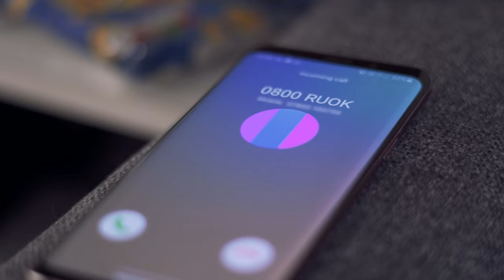Mosaic - R U OK? [Official Music Video]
Mosaic are Jared McLean, Chris Brain, Victor Minkov

With thanks to:
Liza Ryder-Smith (Got Your Shot) - Video Director
Daly George (The Ranch Production House) - Mixing and Mastering
Scarlett Cawley (Crucify Creations) - R U OK? Imagery and Merch

and of course the stars of our the video: Mark, Rowan, Elliott, Keyto (aka doggo), Jas, Elliott, Steve, Chloe, Nathan, Scarlett, Gemma, Liv, Dave, Abby, Liza

Lyrics:
I’m the fire to your point of view
Gotta keep away from bridges you walk on
You walk on

And it’s easy to lose track of time
It’s time away from you
We’re moving on

And what you wanted to be
It wasn’t like you at all
But that's just coming from me
Yeah

And I just wanted to call
To lend a hand or an ear
To try to break through the fear
Yeah

For a reason or some peace of mind
Could be a minute or an hour
We throw in a line

And it’s easy but I could be wrong
It’s been a day and it feels like you're gone
You're gone

Yeah

Yeah

I’m here to catch your fall
Yeah

R U OK?
R U OK?
R U OK?
R U OK?
R U OK?
R U OK?
I just wanted to call
R U OK?

Yeah

Yeah

R U O